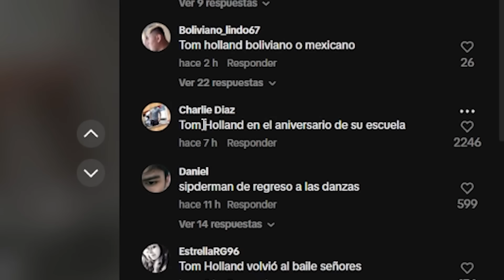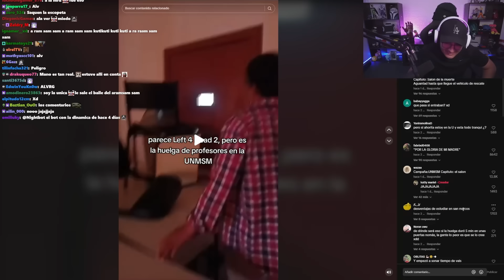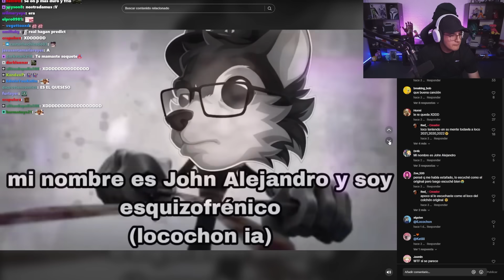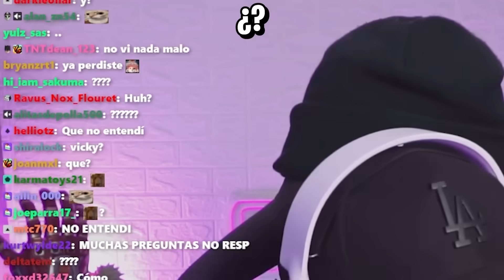ULTIMO si sale un TIKTOK HOT termina el VIDEO 8 👀